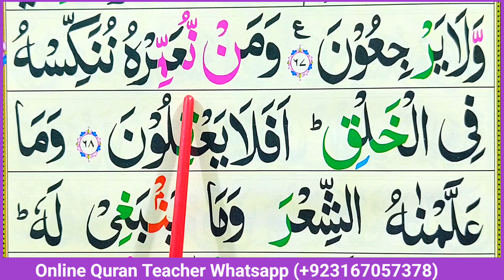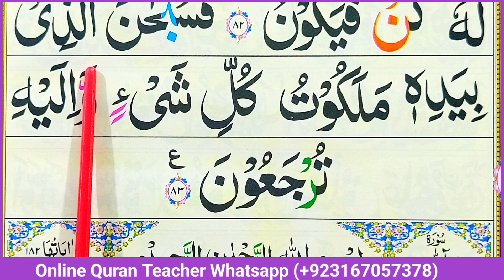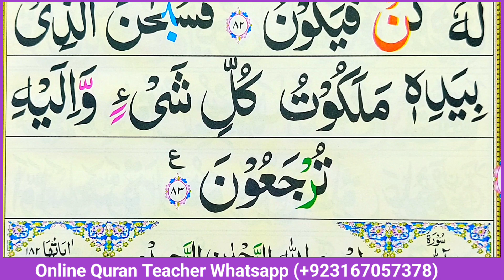Surah Yasin Full |part-05| surah yaseen full HD word by word] Quran Teacher USA معلم القرآن الكريم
Surah Yasin Full |part-05| surah yaseen full HD word by word] Quran Teacher USA شهاب الدين معلم القرآن الكريم